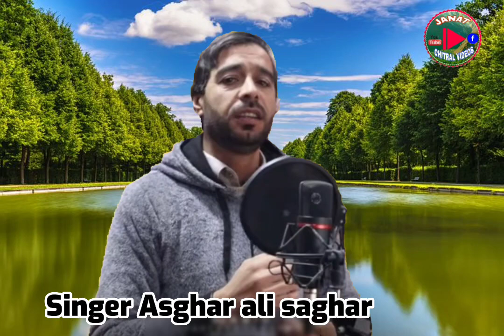Chitrali new song 2023/Bewafa mo bar kiawt d kos yar/singer asghar ali saghar/poet rahim hussain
khowar chitrali new song bewafa mo bar kiawat kos yar ma alllah
poet rahim hussain rahim
singer asghar ali saghar
recording mughal studio
prsented janat chitral videos